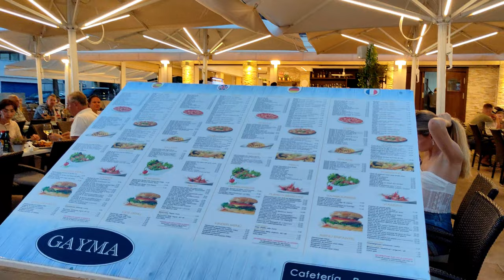Cala Millor Mallorca evening atmosphere 4K 60fps HDR (UHD) 💖 The best places 👀 evening walking tour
Welcome to an evening walk in the center of Cala Millor on the island of Mallorca and let's explore what there is to see. On this lively walk you will see the evening atmosphere and night life of Cala Millor. The evening and night life in Cala Millor is very varied and people go here to the promenade for shopping. Cala Millor is the largest holiday resort on the east coast of Mallorca. The town is connected to the smaller resort of Cala Bona north of Cala Millor. Cala Millor literally means "better cove" and the beach is actually one of the best large beaches on the east coast of Mallorca. Cala Millor offers a tempting selection of restaurants, cafes, bars and shops. Tourists who need a change from the beach life can take one of the many boat trips or head to Porto Cristo, home of the popular dragon caves. To the south of Cala Millor you will find the resort of Sa Coma, but the two towns are separated by the uninhabited peninsula of Punta de n'Amer.